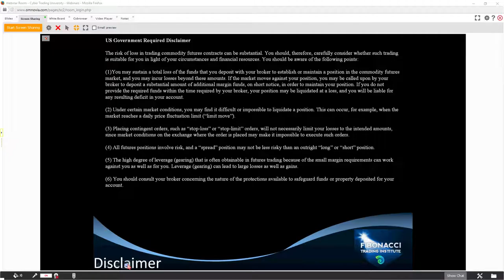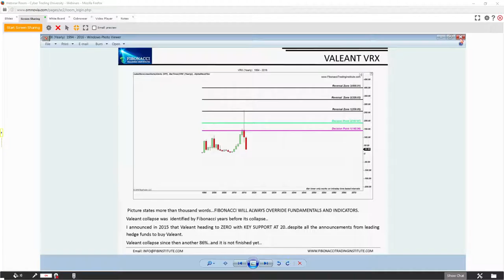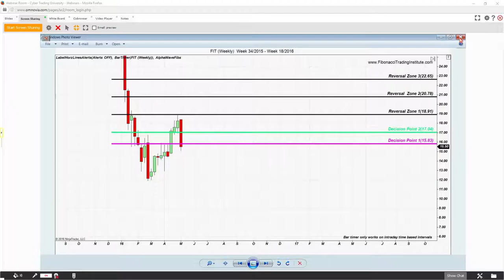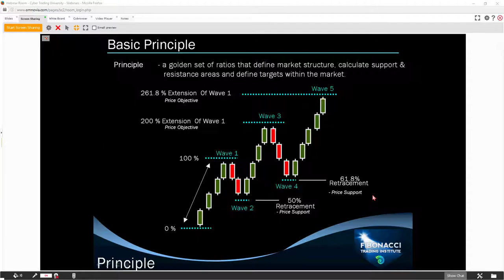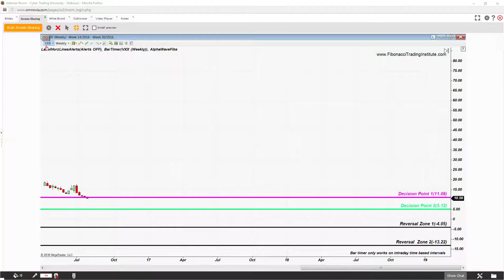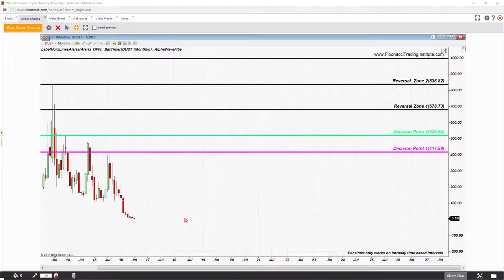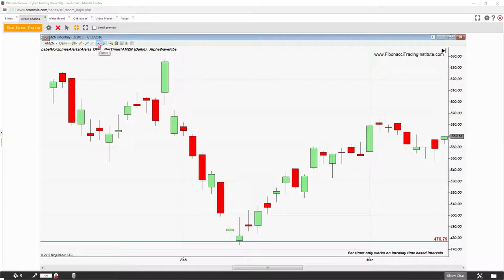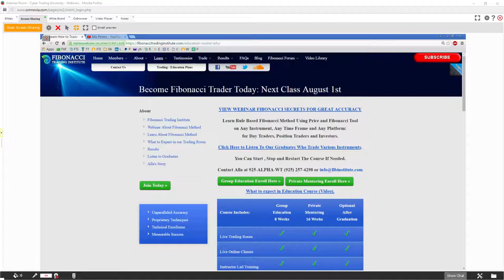Oil News with Fibonacci | Alla Peters of Fibonacci Trading Institute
Closing Bell with Alla Peters of Fibonacci Trading Institute Risk Disclosure: Futures and forex trading contains substantial risk and is not for every investor. An investor could potentially lose all or more than the initial investment. Risk capital is money that can be lost without jeopardizing ones’ financial security or life style. Only risk capital should be used for trading and only those with sufficient risk capital should consider trading. Past performance is not necessarily indicative of future results.